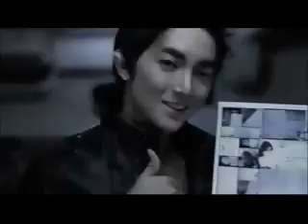XLR8-SuperHero (The Music Video)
The Official MV of SUPER HERO of XLR8